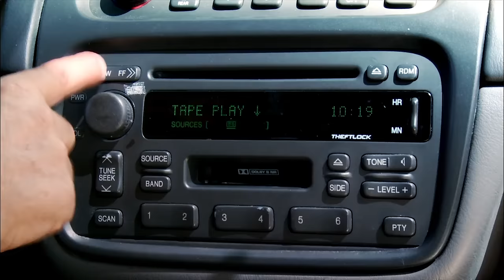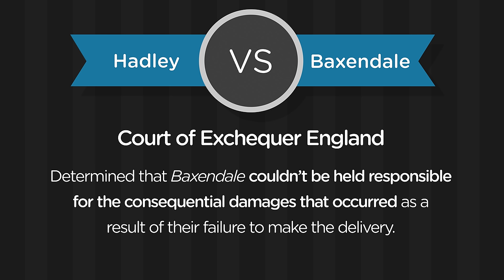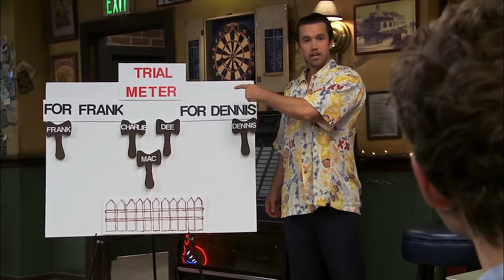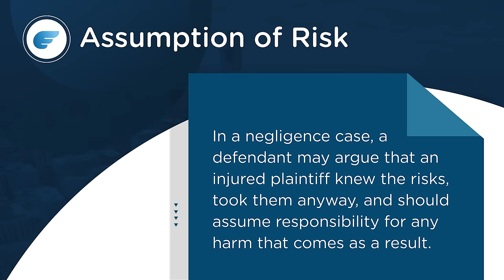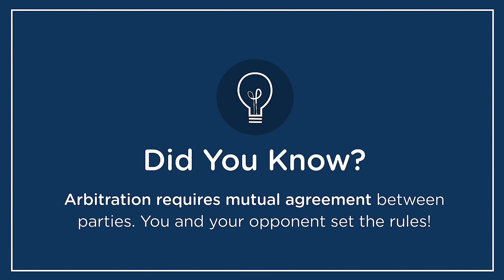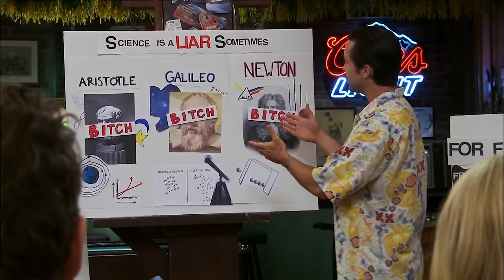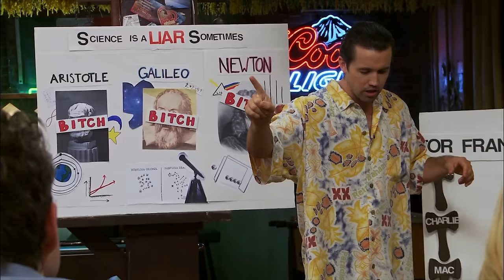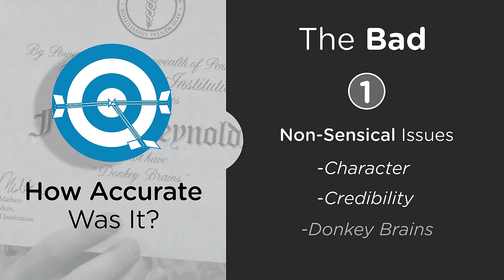Real Lawyer Reacts to Reynolds v. Reynolds (Cereal Defense) It’s Always Sunny in Philadelphia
When Frank accidentally hits Dennis's car while Dennis is eating cereal, Frank and Dennis go to the Paddy's Pub court to face off on who will pay for the damages.  Court is in session at Paddy's Pub as Frank and Dennis present their cases to the rest of The Gang (with Dee and Charlie serving as lawyers and Mac as judge/bailiff), resulting in a verdict that will change their lives FOREVER... but not really.

Stay until the end for my Legal Realism Grade!

You can find more Real Lawyer Reacts Here (including my reaction to Suits, Better Call Saul, A Few Good Men and tons more)

        (clicking the links really helps out the channel)

Tie Clips/Bars
Pocket Squares

Indochino makes fully custom suits that fit perfectly using any material I want, with all of the options I want. And they cost 1/3rd of what normal suits costs. I’ve purchased them with my own money for years, so I’m thrilled they are now a sponsor.

Skinny ties are too skinny. So these days I only wear ties that are exactly 2.5” wide. They are fashionable without being hipster. You see them in all of my videos. TieBar ties are perfect, come in every color I want, and never cost more than $19.

▶ Why these Tie Clips? It’s really hard to find affordable tie clips that are the right size (1.5”), look good, and are great quality.  These tie bars are all three.  Plus the 3-pack gives a variety of styles. They pair perfectly with 2.5” ties from TheTieBar (above).

▶ Why these Pocket Squares? I like my pocket squares perfectly, well, square. Like straight-out-of-Mad-Men square. The only way to do that is with a stiffer material that keeps its shape.  I’ve exhaustively tried dozens of pocket squares, and these are by far the best. It’s how I get the perfectly flat pocket square you see in my videos.

This is part of a continuing series of "Lawyer Reaction" videos.  Got a legal movie or TV show you'd like me to critique?